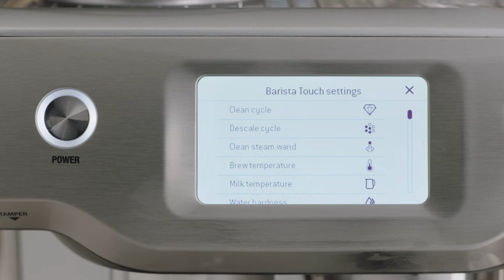The Barista Touch™ | Adjusting the brew temperature for full-flavoured coffee | Sage Appliances UK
Extract the optimum flavours of your coffee in two steps.

Adjusting your brew temperature influences the taste of your coffee. This is why we have created a step-by-step guide on how you can customise the brew temperature in order to achieve precise extraction and unlock the intricate flavour subtleties of coffee we all love.

Directions:
1. Select the cogwheel icon in upper right of the screen to access the ‘Settings’ menu.
2. Scroll down and select ‘Brew temperature’. Adjust the extraction temperature for your desired result and touch the tick to save.

Want to explore more options? Watch our video on how to change various coffee settings

About Sage Appliances:
Over the past 80+ years Sage has grown to become an iconic global brand, delivering kitchen products to over 70 countries around the globe. The company goes to market as Sage Appliances in the UK and Europe, and as Breville for the rest of the world. Sage has enhanced people’s lives through the delivery of brilliant innovation and thoughtful design based on deep consumer insights, empowering people to do things more impressively or easily than they’d thought possible in their own home and ultimately allowing them to Master Every Moment™.